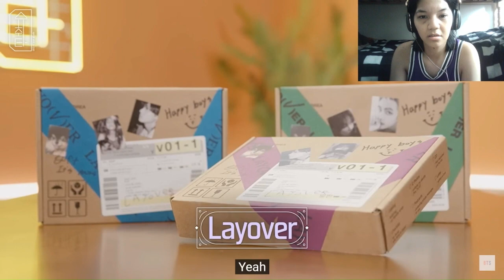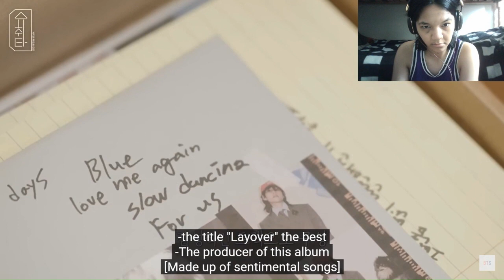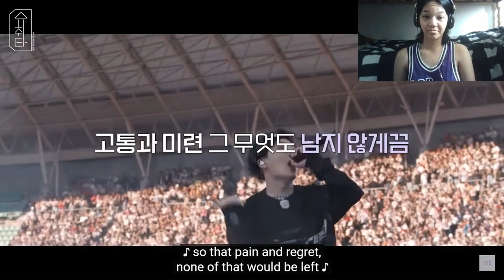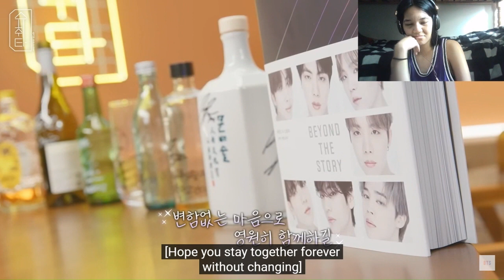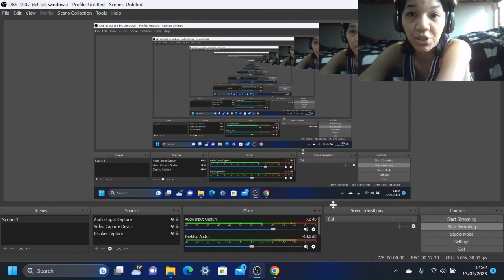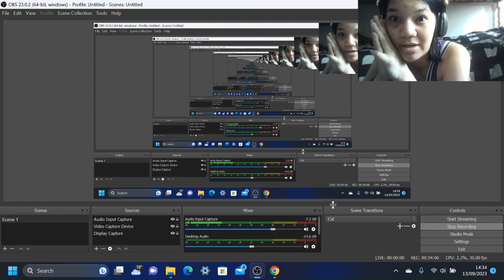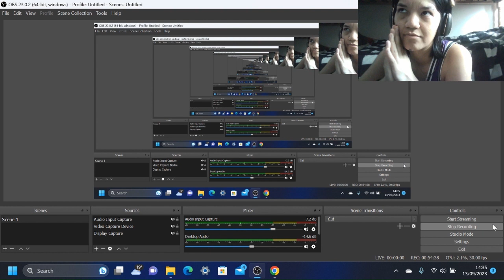V on Suchwita! || Episode 18 || Reaction || WHOLESOME!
My reaction to V's guesting on Suchwita FINALLY! omg this episode, made me teary at most parts I swear!! The editors did not help with the montages in between and especially the end huhu!! WHY!?

Social media;
Video editor; Clipchamp & Capcut